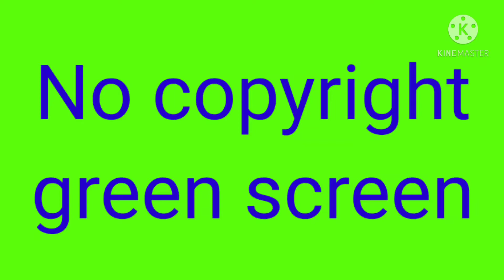Green screen cartoon character / green screen guru